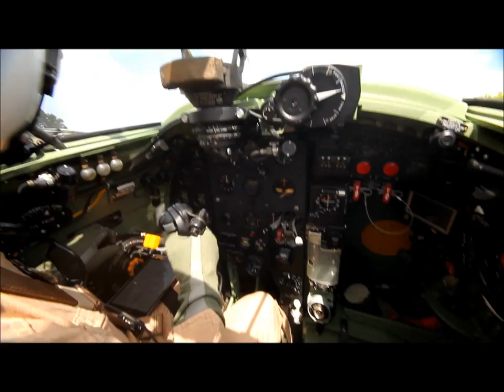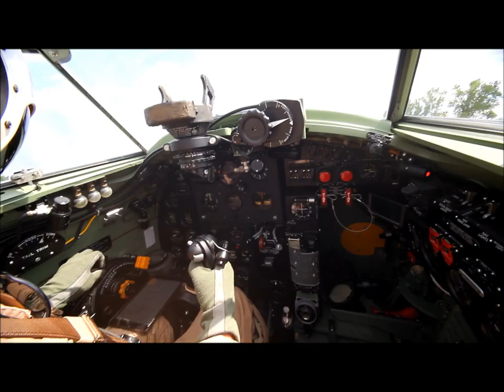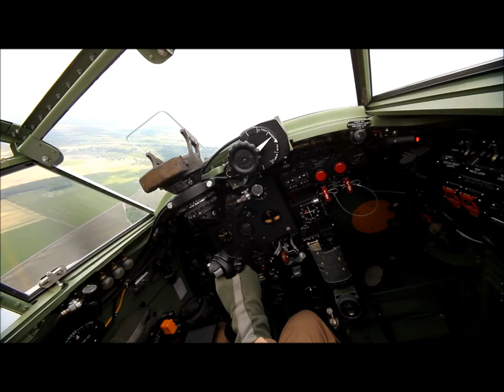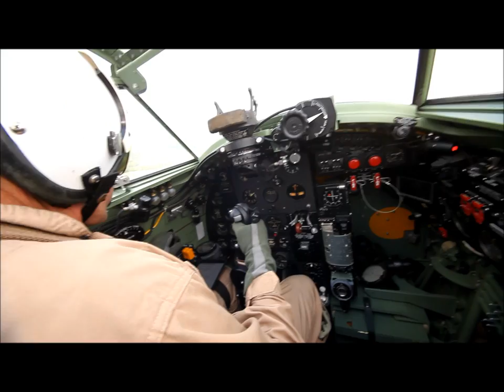Take off in Mosquito KA114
This short video show KA114 taking off from home base which is at the Military Aircraft Museum at Virginia Beach USA. The aircraft is flown by Mike Spalding.